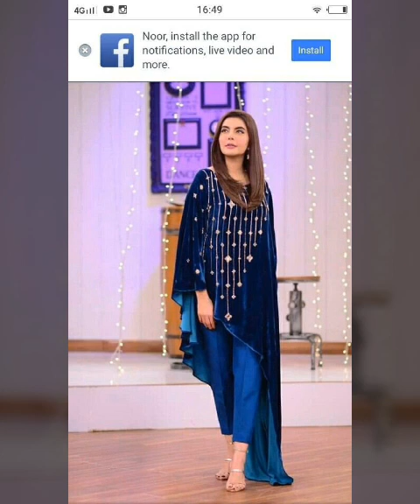blue colour dress design beautiful style new latest fantastic ideas